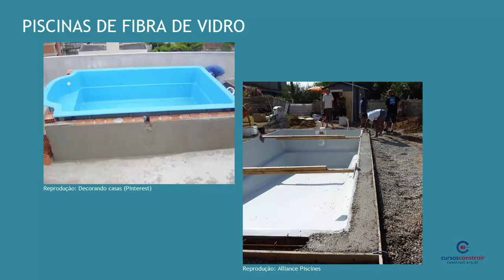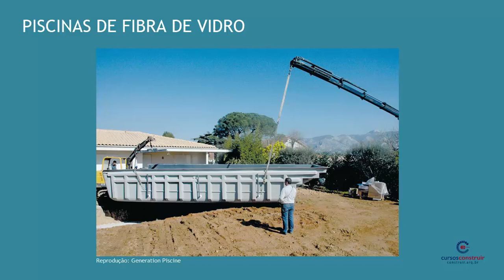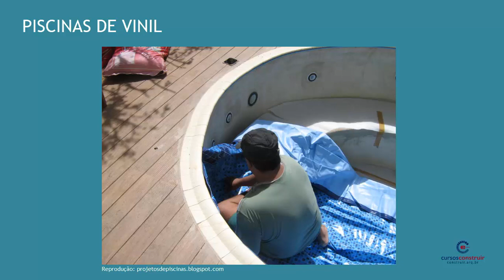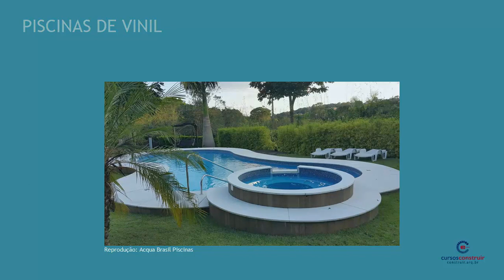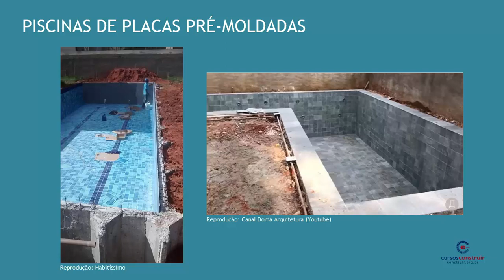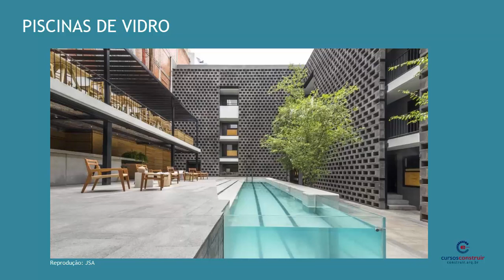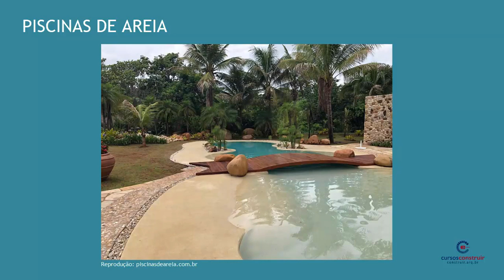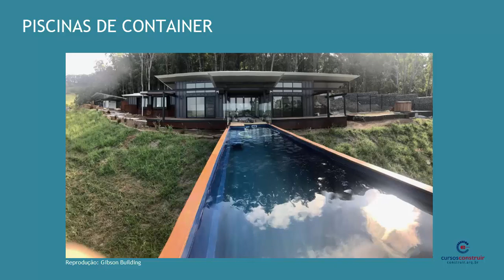Diário de Obra #2: 8 Tipos de Piscinas + Qual modelo escolhemos para o sobrado?